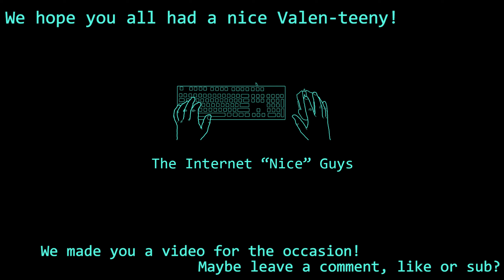5, 6, 7, 8, Cam asks Marcus on a DATE!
It only felt right that we show you this beautiful story of rejection after Valentine's Day!

Keep tuning in every Tuesday and Friday!